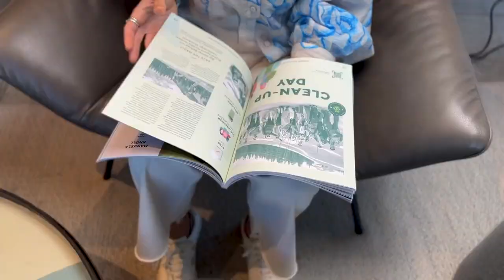Weiterblicken #6 – Dominic Tritscher – Geschäftsführer von Van Deer-Red Bull Sports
Der letzte Gast des Bründl Bewegt Podcasts ist Geschäftsführer der neuen Skimarke Van Deer-Red Bull Sports, Dominic Tritscher. Neben dem Skilift ist der Schladminger aufgewachsen und seither ist das Skifahren eine Lebenskonstante. Der Schwung auf der Piste zählt zu seiner Lieblingsbeschäftigung, denn die Gefühle und Emotionen die dabei entstehen sind für ihn unschlagbar. Direkt nach der schulischen Ausbildung, schlug Dominic den Weg in die Selbstständigkeit ein und gründete seine erste Modelinie. Schon immer schätze er die Unabhängigkeit und die Freiheit, seinem Geist Raum und Kreativität zu gewähren. „Meine Lehrzeit betrug sicherlich 15 Jahre, ich wurde von so vielen Menschen auf meinem Weg inspiriert und geschult, möchte daher diese intensive Zeit niemals missen.“, lächelt der Unternehmer. Sowohl Freeski als auch das alpine Skifahren haben ihn schon immer begeistert. Speziell die Zusammenarbeit mit den Menschen, die ihm unter anderem bei Atomic im Global Sports Marketing ermöglicht wurde, ergab den perfekten Mix. Dann kam schließlich gemeinsam mit Marcel Hirscher der Drang etwas Eigenes zu starten und die individuellen Ideen zu verwirklichen. „Das Wort „Wollen“ spielt dabei die größte Rolle, denn ich MUSS schließlich nichts, aber ich WILL und das motiviert mich täglich!“, erklärt Dominic zielstrebig. Die Marke „Hirscher“ ist riesig, cool und hat definitiv Potenzial!
Damals blieb nur eine Frage: „Wellness oder Rock‘n Roll?“ Die Antwort war sofort klar. Am 12.06.21 haben sie in der Garage gestartet – am 01.10.22 fand die exklusive Markteinführung bei Bründl Sports statt. Christoph Bründl hat Marcel und Dominic von Beginn an sein ganzes Vertrauen geschenkt und spornte die Zwei schließlich zu etwas Großem an. Van Deer-Red Bull Sports ist Gesprächsthema Nummer 1 – „Wir sind gekommen, um zu bleiben und steigen weiterhin aufs Gaspedal!“Wenn euch der Podcast gefallen hat, dann abonniert gleich unseren Kanal und stöbert noch weiter auf unserer Homepage oder im neuen Bründl Buch Vol. 6 (unten verlinkt).
Bleibt bewegt und positiv,
euer Bründl Sports Team!